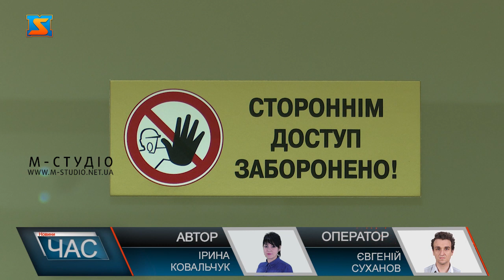Вперше прооперували. Унікальна операція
Ендоскопічне стентування хеледоха – таку операцію вперше зробили у медичному центрі "Діамед"  в Ужгороді. Пацієнтка – пані Ганна зі Свалявщини- почувається добре і готується до виписки! Каже, захворіла раптово, три  тижні тому пожовтіла та відчула біль у підребер’ї. За порадою звернулася до лікарів медцентру. Дана ендоскопічна мініінвазивна методика  - це перший етап оперативних втручань з послідуючими радикальними операціями, що направлені на видалення злоякісних пухлин. Після нормалізації показники крові – це приблизно 2-3 тижні, планують виконати другий етап – радикальну операцію.